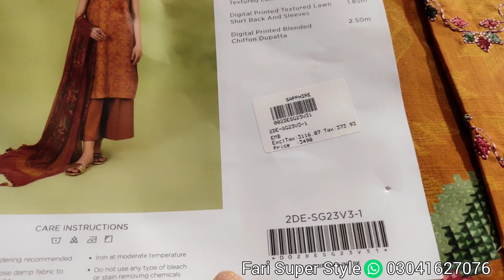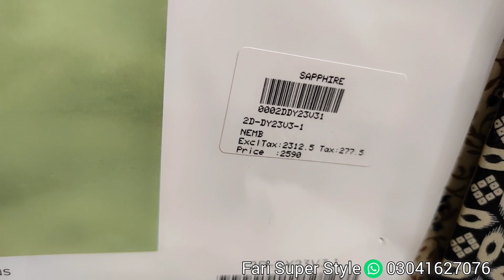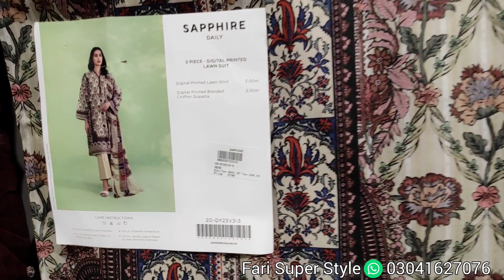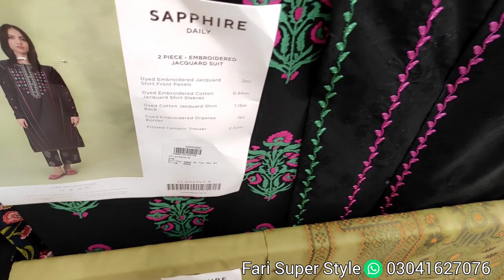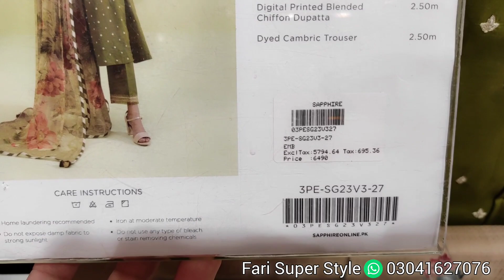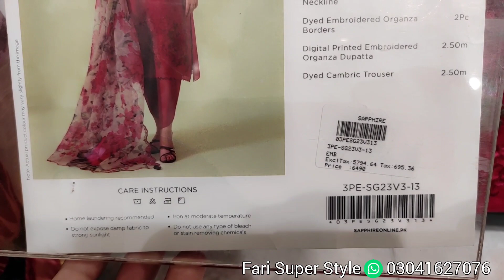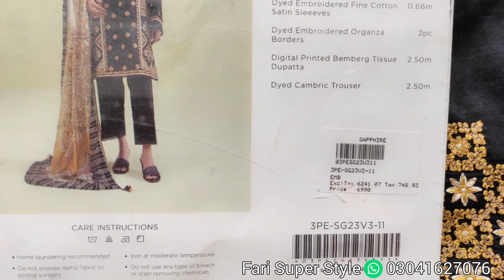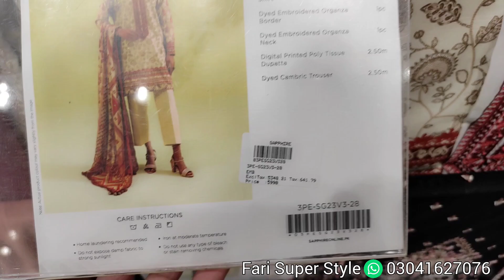sapphire new collection 2023 / sapphire summer collection 2023 / sapphire eid collection 2023